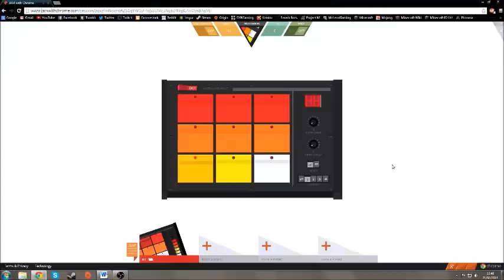Guardians of the galaxy is a film where Bradley cooper is a raccoon.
m8
Please Consider supporting me on Paetreon! /Strontiummuffin